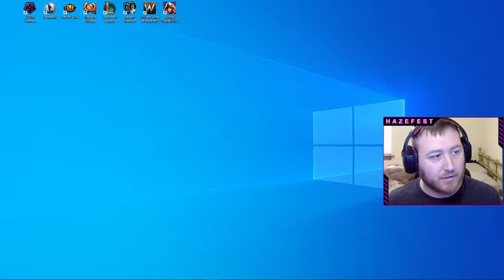Let's Play: Drakan: Order of the Flame Part 1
Hazefest plays Drakan: Order of the Flame on hard difficulty.

This game is abandonware and you can download the full game for free.  You will need a cloned CD in a virtual drive to run the game.

Moddb website.  All in one location to get multiple patches and other useful tools.

Alwarren bug crash save file workaround
NOTE:  This is my HARD mode save file.  You cannot change the difficulty.  If you are unable to get your game through the bug then use my file as a last resort to finish your experience.